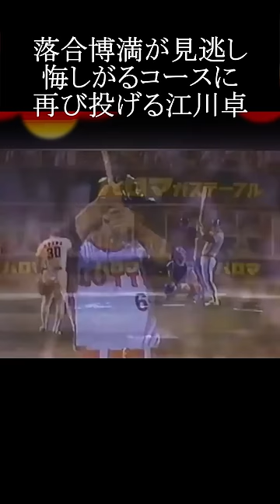【落合博満が見逃し「バッ」と悔しがるコースに再び投込む江川卓】落合博満